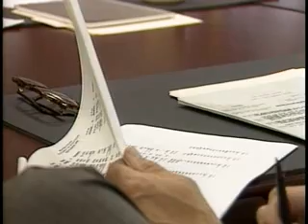Arthur A. Ciocca- 2000 Horatio Alger Award Recipient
Arthur A. Ciocca explains how his grandfather taught him the value of working hard to achieve great results, and how an accident later in life helped him to appreciate what he finds truly important in life.